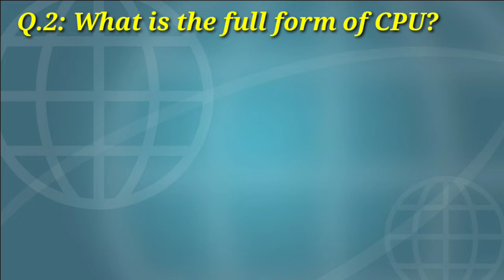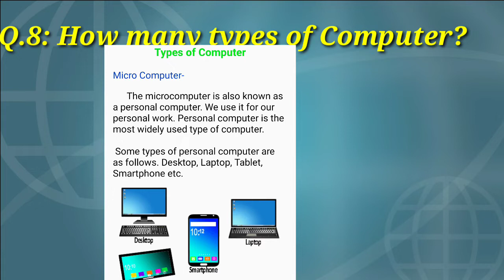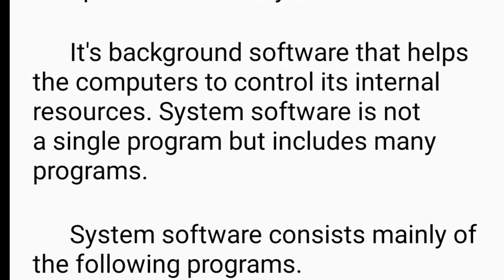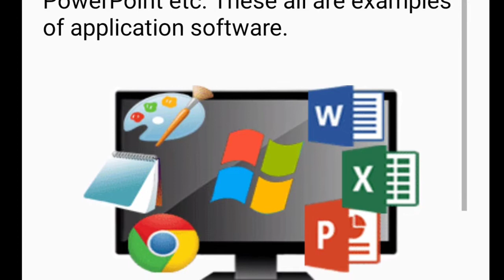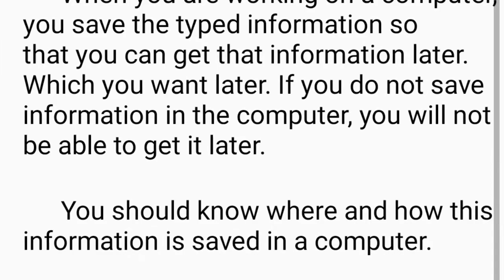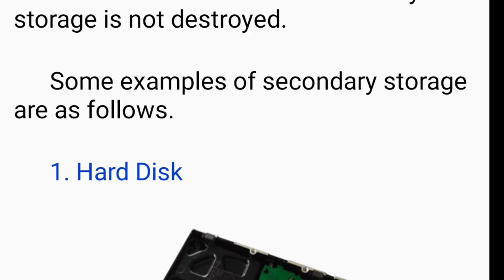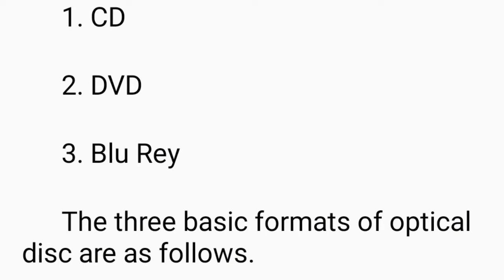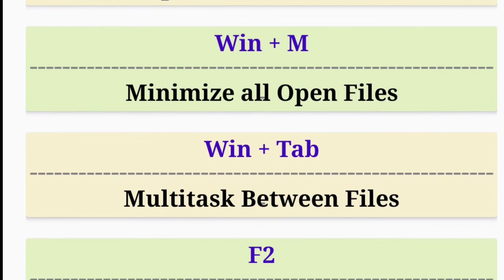BASIC CONCEPTS OF COMPUTER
IN THIS VIDEO YOU CAN KNOW ABOUT THE BASIC CONCEPT OF A COMPUTER. WHICH VERY IMPORTANT FOR MANY COMPETATIVE EXAM AND ACADEMIC EXAM. I HOPE THIS VIDEO  ALSO HELPFUL FOR NEW LEARNER OF COMPUTER COURSE.